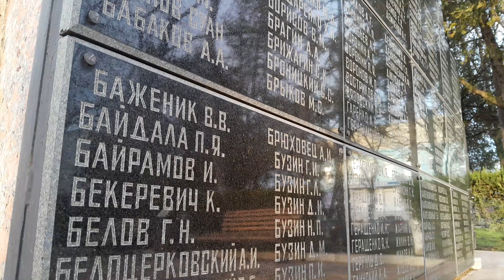Возложение цветов в сквере Героев к Дню защитника Отечества (2024)